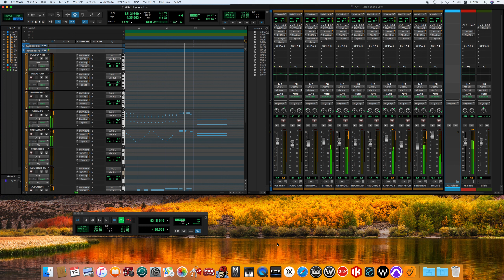Telephone Line / Electric Light Orchestra song cover. -off vocal ver.- (70's sound finish)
A New World Record
エレクトリック・ライト・オーケストラ
Telephone Line
テレフォン・ライン

Personnel
Sourced from the original album liner notes unless where noted.

Jeff Lynne – lead vocals, electric and acoustic guitars, percussion, Wurlitzer 200 electric piano
Bev Bevan – drums, percussion, Minimoog "drum", backing vocals
Richard Tandy – Wurlitzer 200 electric piano, Minimoog, Micromoog, clavinet, piano, SLM Concert Spectrum, Mellotron M400, electric guitar, percussion, backing vocals
Kelly Groucutt – bass guitar, percussion, backing vocals, lead vocals
Mik Kaminski – violin
Hugh McDowell – cello, percussion
Melvyn Gale – cello

Additional personnel
Mary Thomas – operatic vocals
Patti Quatro – uncredited backing vocals
Brie Brandt – uncredited backing vocals
Addie Lee – uncredited backing vocals
Mack – engineer
Orchestra and choral arrangements – Louis Clark, Jeff Lynne, Richard Tandy
Orchestra conducted by Louis Clark
Duane Scott – Engineer for USA edit